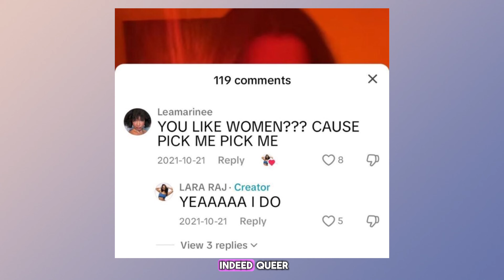KATSEYE'S LARA IS A LESBIAN + BUT HER SEXUALITY GENERATES DISCUSSIONS AMONG FANS